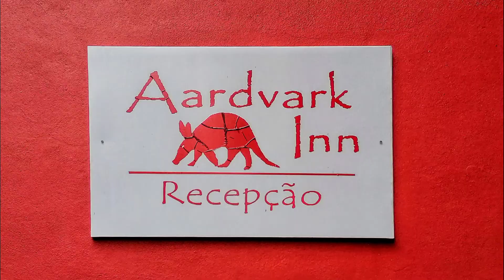Passeio em Gramado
Somos Alberto, Aquino, Cloves, Chico, Marcos, Hercelio, Rita, Roberto e Stella. Esse video mostra aspectos gerais de Gramado, principalmente o centro.Iniciamos a viagem  em São Bento do Sul - SC ,fizemos o Circuito das Araucárias, voltando a São Bento do Sul, de onde seguimos a Porto Alegre - RS